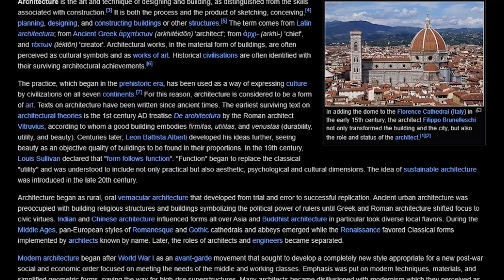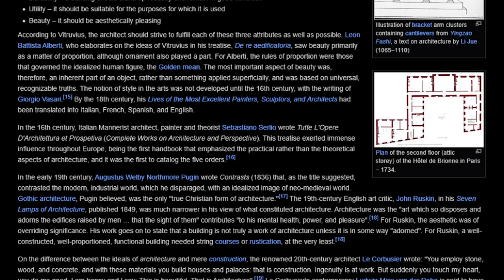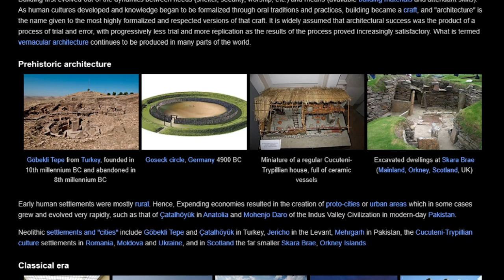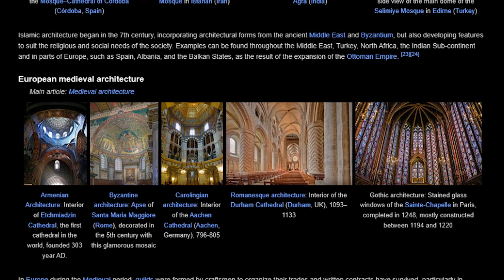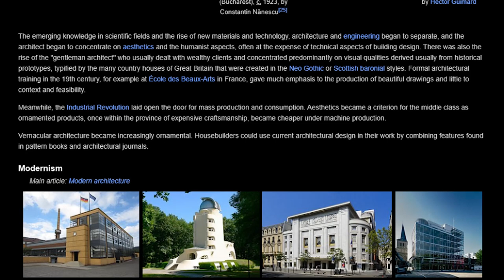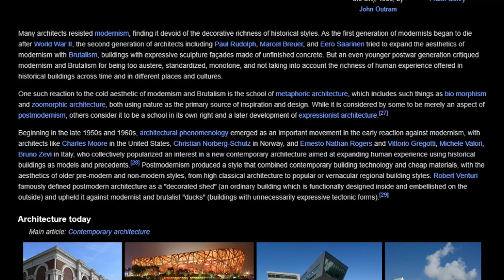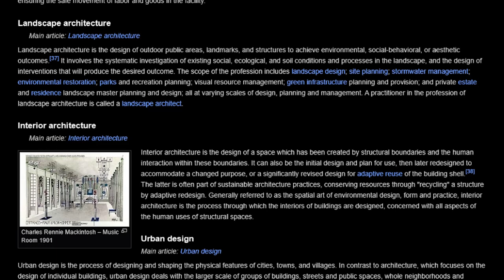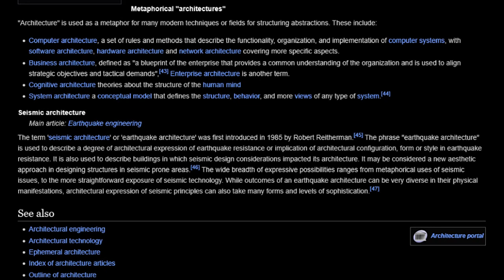Architecture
Chapters:

0:00 - Introduction
3:19 - Definitions
4:06 - Theory
10:02 - History
33:06 - Types
39:32 - See Also